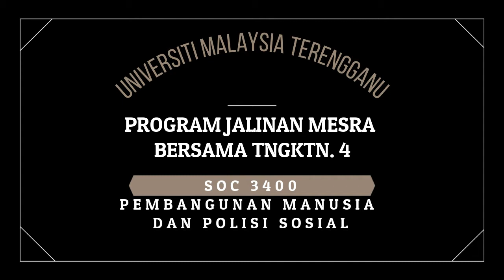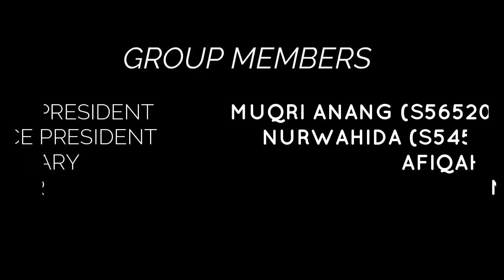PROGRAM KESEDARAN BULI - PENGAJIAN POLISI UMT (SMK TENGKU MUHAMMAD ISMAIL)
SOC 3400 PENGURUSAN KOMUNITI